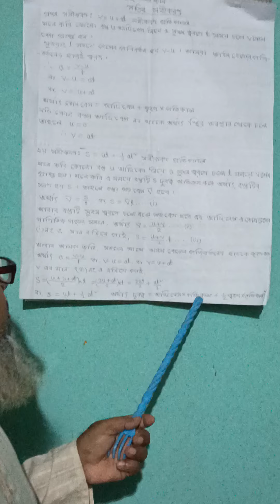MD.Khorshed Alam(senior teacher) ; Class:Ten ;Sub :Physics; Chapter: 2 ;